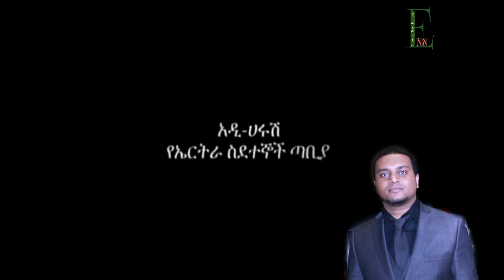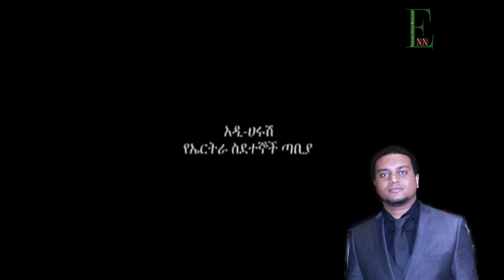Eritrea - Amanuel Sium ድሕሪ ምኽፋት ዶብ ኤርትራን ኢትዮጵያን ስደት ኤርትራውያን ብሰለስተ ዕጽፊ ወሲኹ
Eritrean News Network Is an Independent News and Information Network of Eritreans. Here at ENN we provide information relevant to Eritrean Situation and We pave away for Eritreans to Discuss their issue freely.  WE ARE PART OF THE REVOLUTION FOR LIBERTY CROWD.